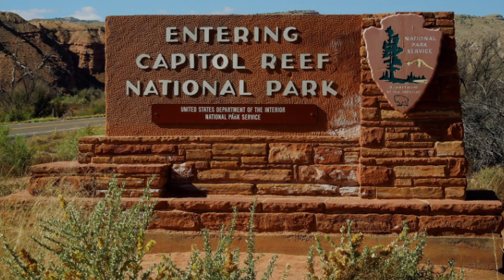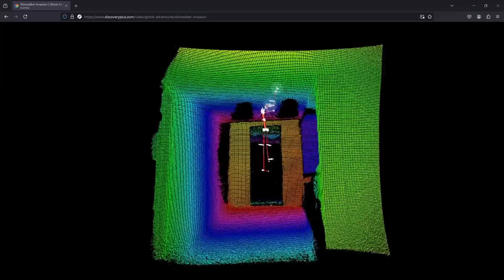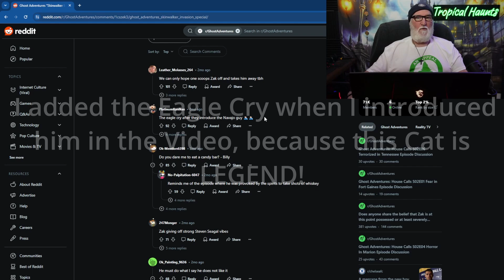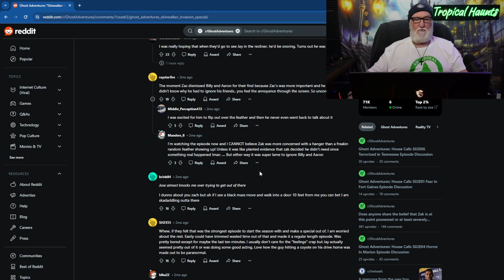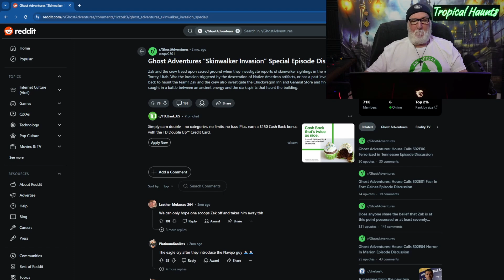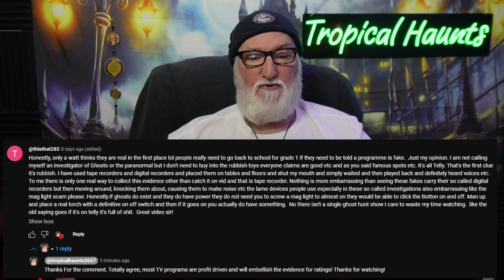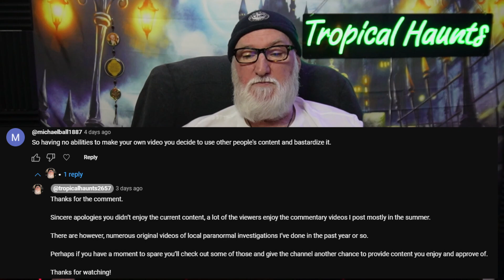Ghost Adventures Skinwalker Invasion (Season Premiere): Great start to a new season?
Hey Haunters,
finally found the time to finish my review of the Ghost Adventures new season premiere Skinwalker Invasion.

We'll discuss some of the episode highlights, check out Reddit and read a couple comments.

I watched this twice and took lots of notes so forgive me if I went a little long on this video, I had a great time reviewing this episode!

James ~ Tropical Haunts

Video Clips Provided by: Discovery + Ghost Adventures Skinwalker Invasion season Premiere

Other TV and Movie clips included were as follows:

Dr. Who S8E3, Rick & Morty, American Dad S12E1, Swan Song, Love Boat S1E6, Dancing Queen S1E3